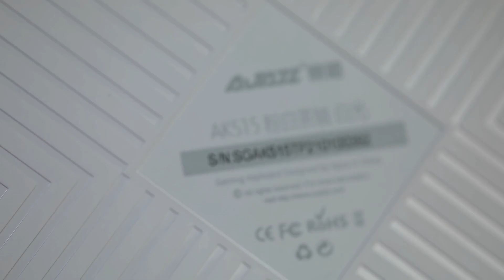Pink double play girl's heart game keyboard